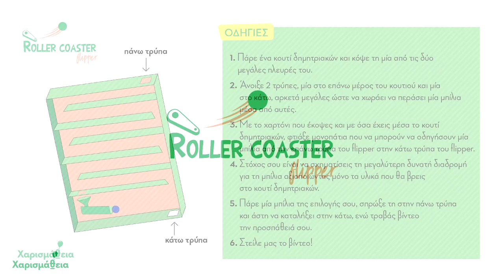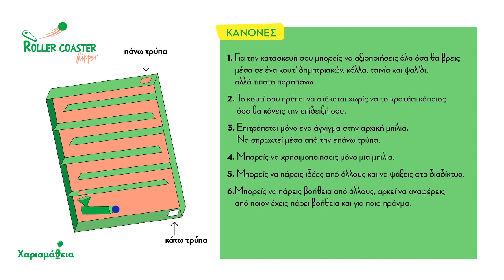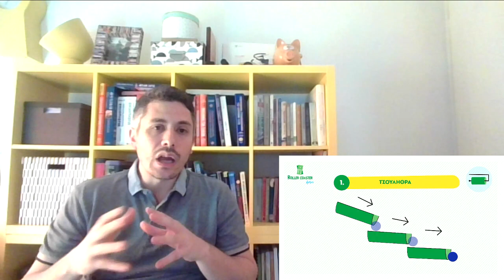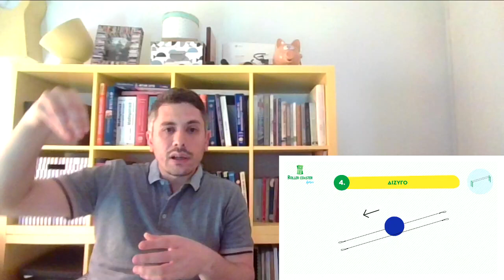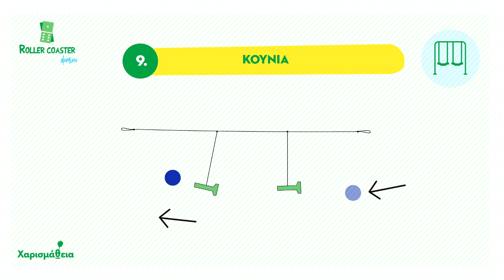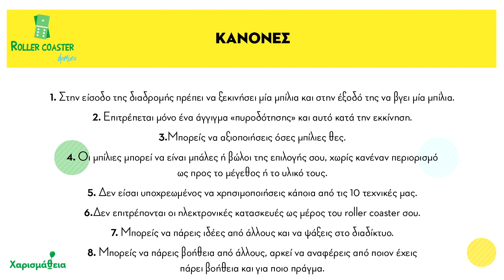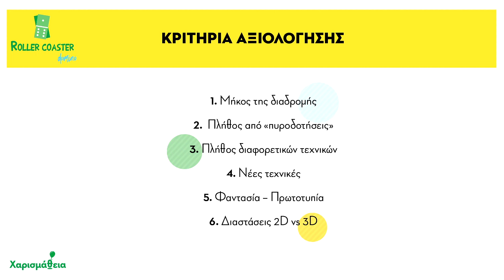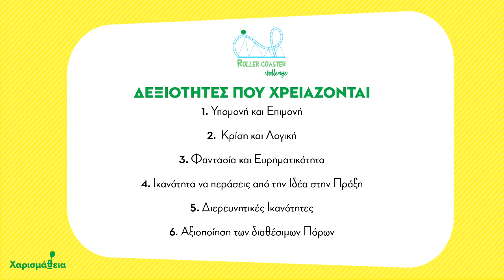Χαρισμάθεια | Roller Coaster Challenge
Είσαι έτοιμος να αναλάβεις την πρόκληση;

Το Roller Coaster Challenge είναι μία δοκιμασία με 2 μέρη, το Roller Coaster flipper και το Roller Coaster domino.

Η καθεμία έχεις τις δικές της ιδιαιτερότητες, αλλά και οι δύο είναι αδιαμφισβήτητα πολύ διασκεδαστικές!

Ελπίζουμε πραγματικά να διασκεδάσεις...